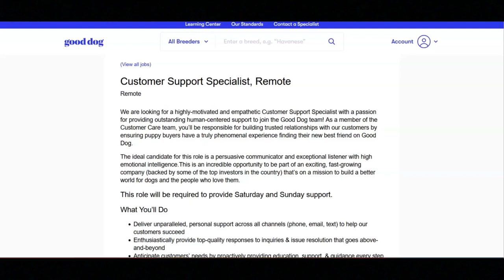Work From Home Job/Great Work Benefits/No Degree Required/$45,000 To $65,000 A Year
In this video, I share a remote work from home job that provides great work benefits. If you are interested in a remote work from home job that provides great work benefits then I recommend that you watch this video.